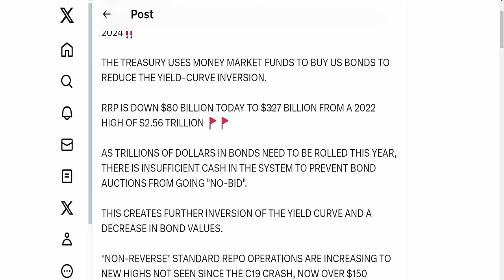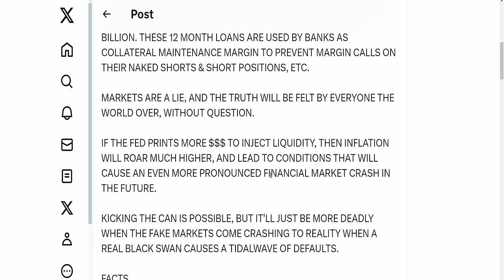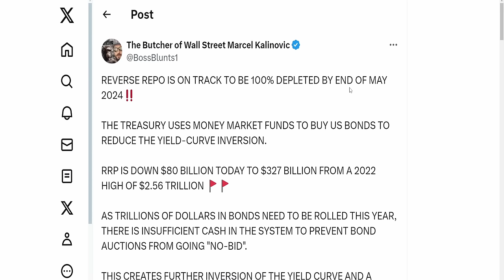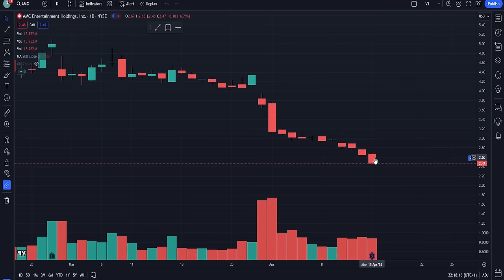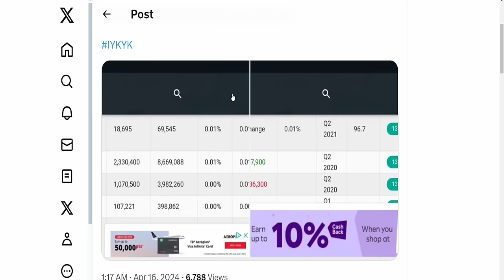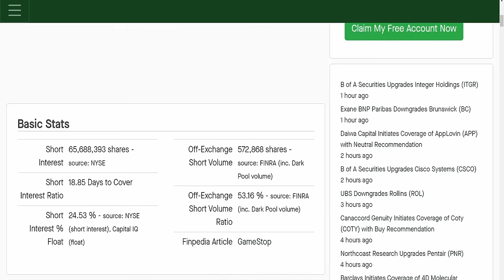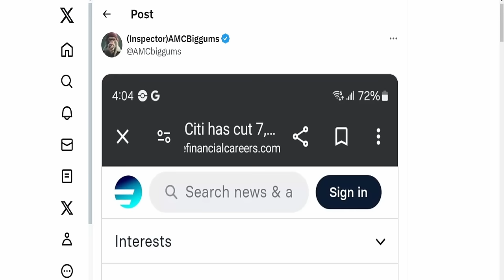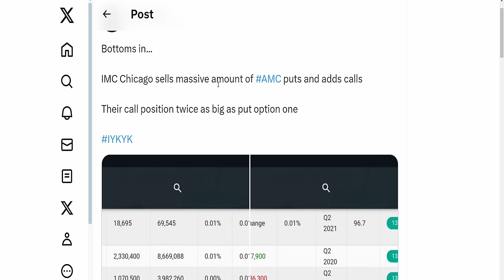AMC SHORT SQUEEZE IN MAY! LIQUIDTY IS GONE! Short Squeeze Update